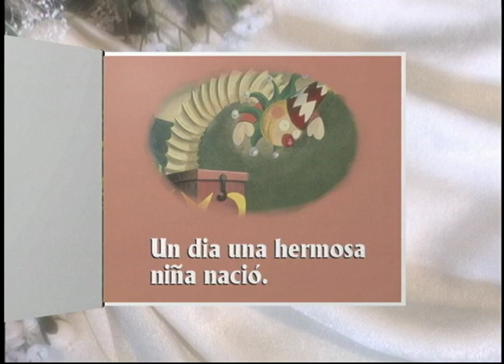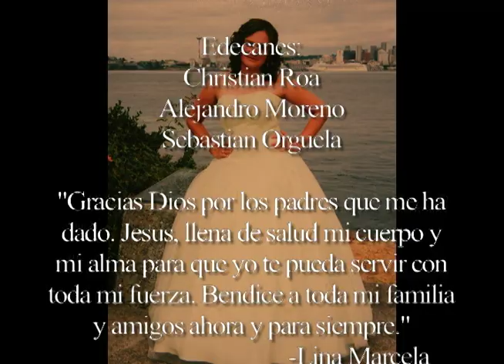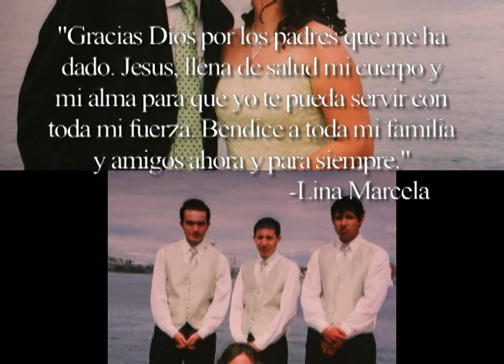Quinceaños Sample Video (similar to Sweet Sixteen)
Dear Viewer,
You are about to see the essential parts of each chapter since this is a sample video. But, this can give you an Idea of the quality of our jobs. Please observe these points: Stability, Good Color, Effects, Graphics, The Photos, etc. Our works have 100% guarantee both videos and photos because our compromise is to have our customer satisfied all the way.